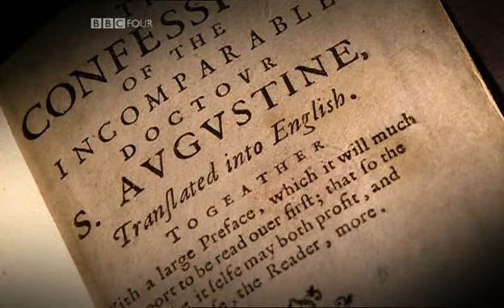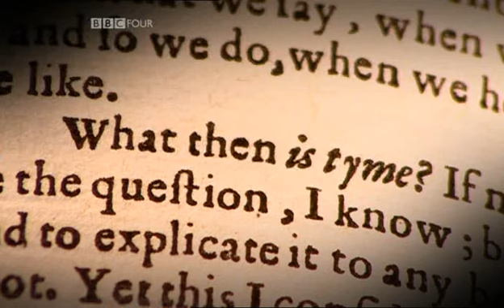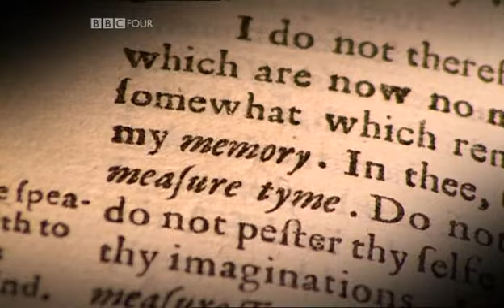Time - BBC - 4: Cosmic Time 2/6